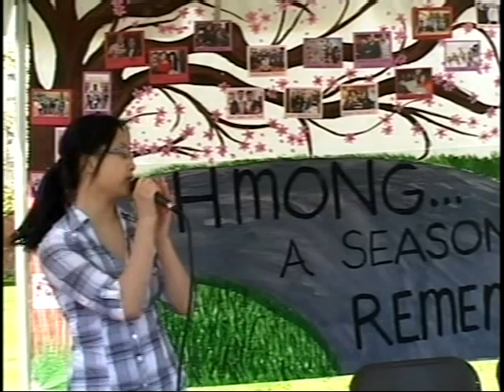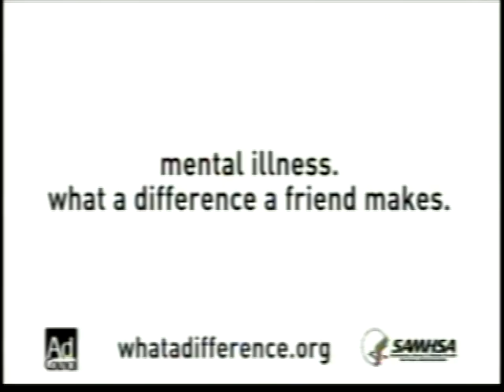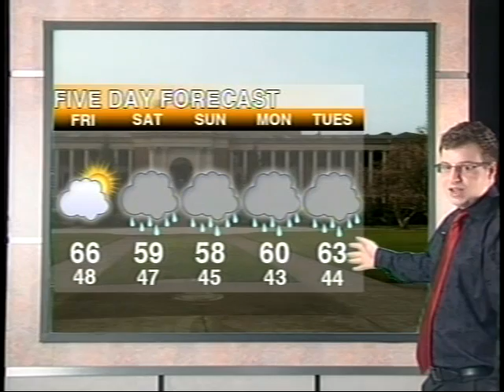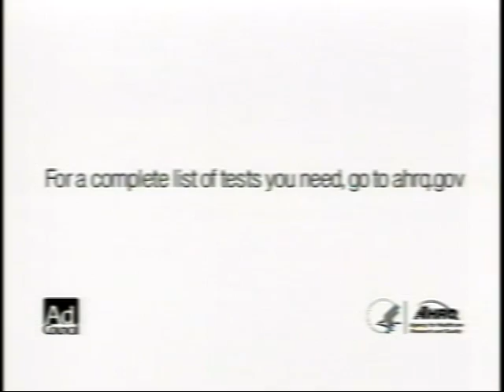KBVR Beaver News - May 12, 2011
With Anchors MacKenzie Allen and Max Newfield